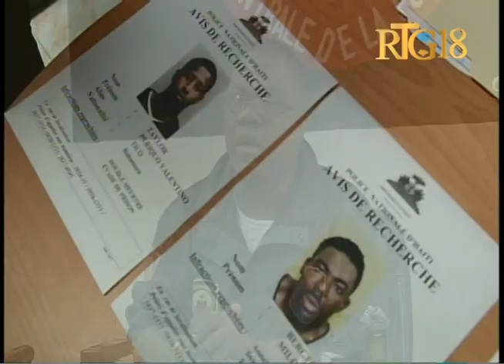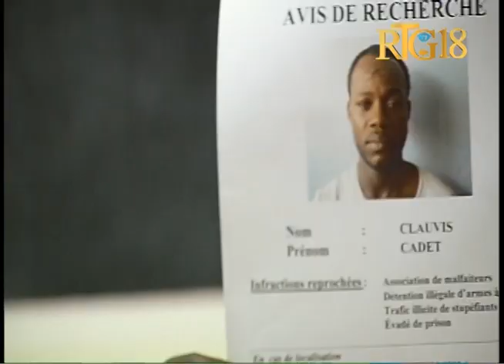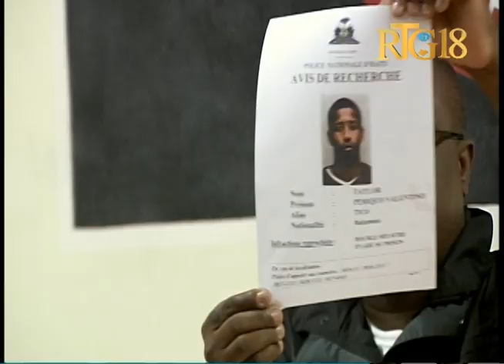Police Nationale d'Haïti / Conférence de presse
Police Nationale d'Haïti / Conférence de presse / 14 Août 2017